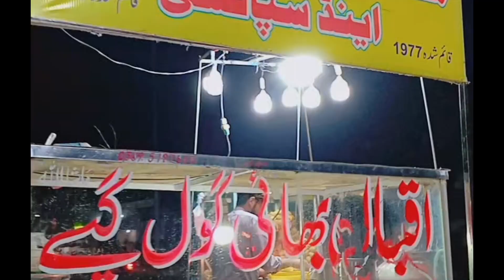Eid shopping 🛍️ vlog#youtubeshorts